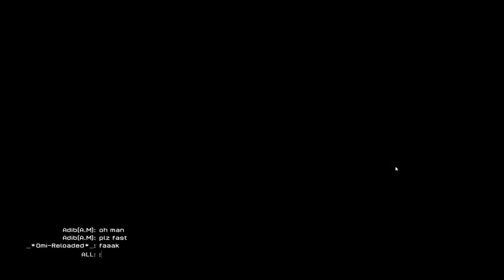Warface (Eu) Clan PvP - Bridge